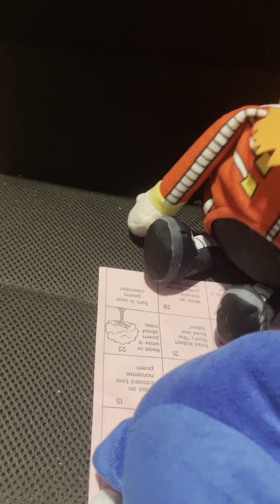SSF fighters Final Battle S3 E6